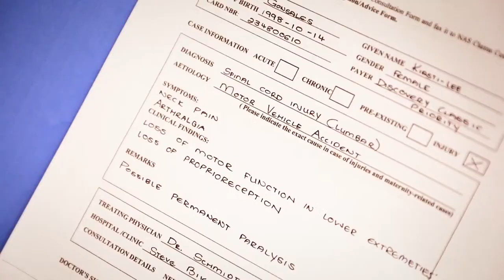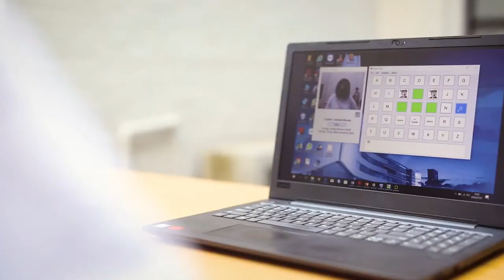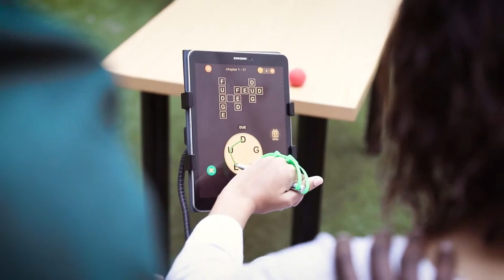Women as agents of Ubuntu philosophy during COVID-19 pandemic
The onset of the COVID-19 pandemic culminated in a lockdown which has brought challenges such as the plight of the homeless, poverty, food insecurity, gender-based violence and the abuse of women and children. The program aims to discuss the importance of women in society and the critical roles that women can play to address and face the challenges in the spirit of Ubuntu.